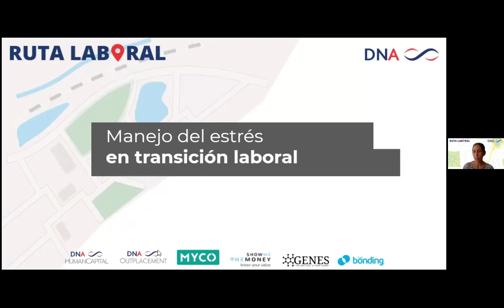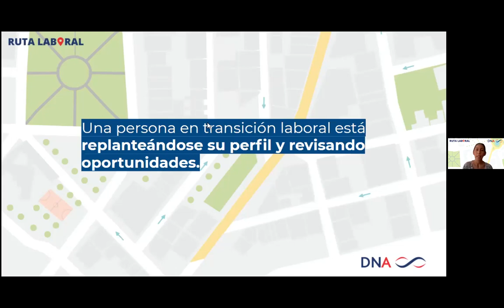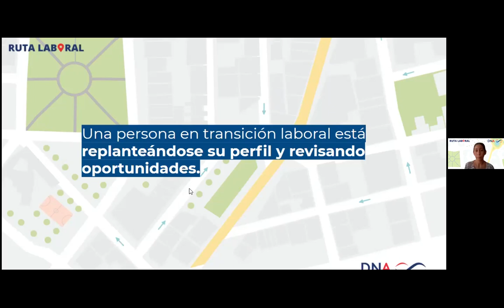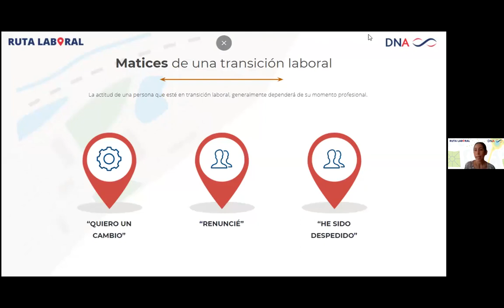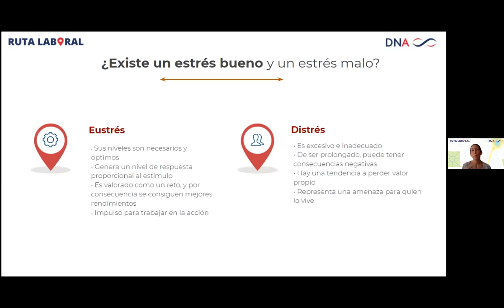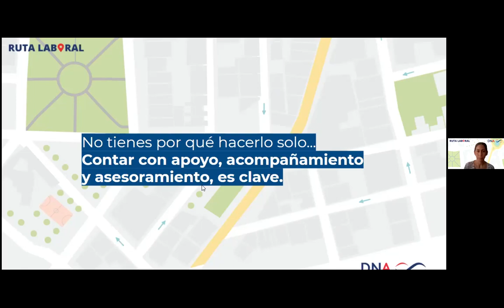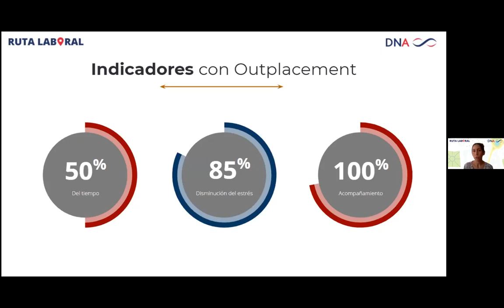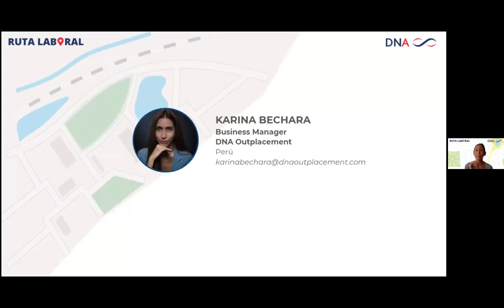Manejo del estrés en tiempos de transición laboral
Cuando estás en búsqueda de un trabajo porque ya no estás a gusto en el que estás, el estrés se hace presente notablemente. Te enseñamos cómo lidiar con este sentimiento y sacarle el máximo provecho a tu resiliencia.

Por Karina Bechara.